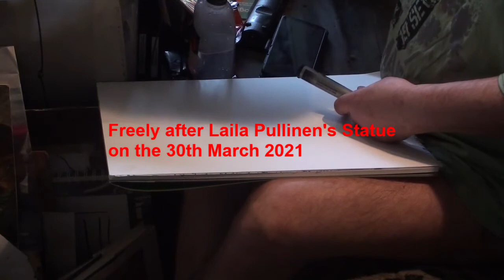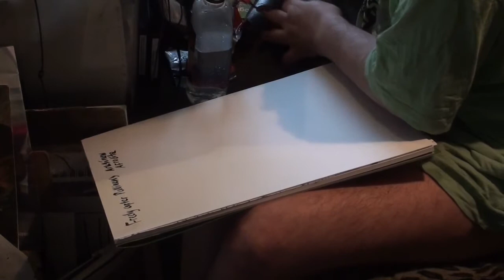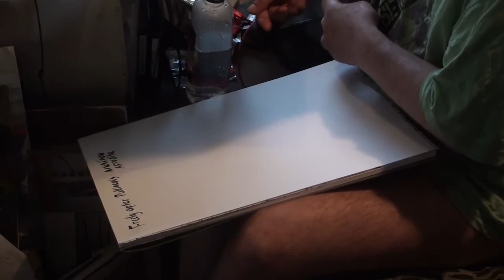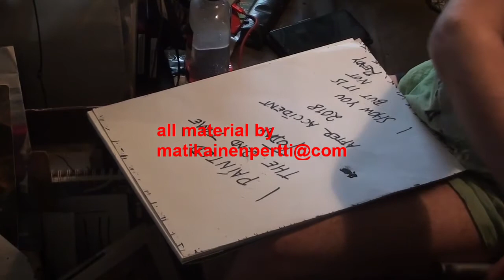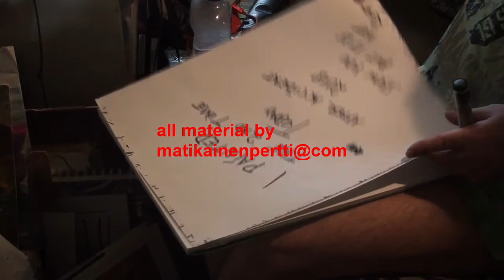Freely after Laila Pullinen s Statue on the 30th March 2021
Freely after Laila Pullinen s arktinen afrodite at Didrichsen - Jotain alusta loppuun for sale - Two too Fast - on the 30th March 2021, automatic expressive marker drawing art by pertti matikainen 29th march, from photo